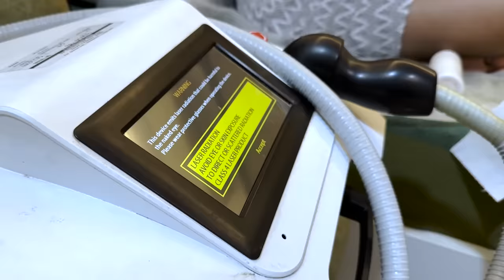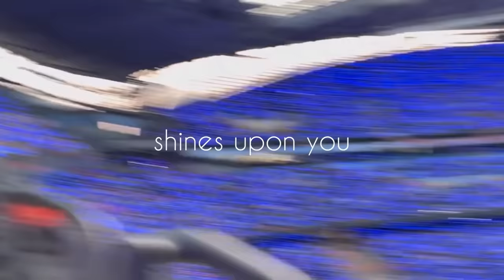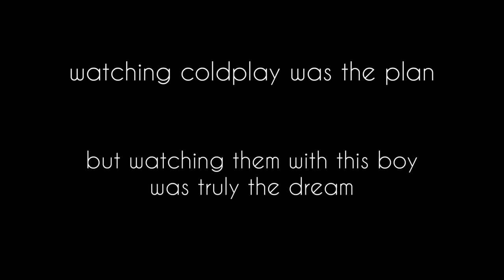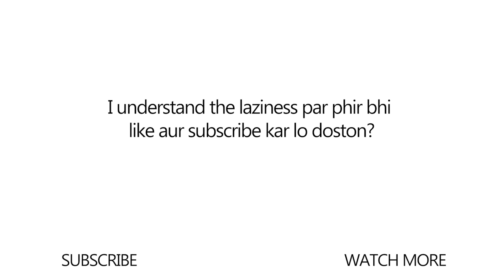ATTENDED DREAM CONCERT | VLOG 14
idk if it's manifestation or just plain luck, but sahi hai yaar (nazar wala emoji)
Also,
Try ​⁠@makeOskin  permanent laser hair reduction treatment at just Rs 99/- only. Click on this link to book your trial today ❤️